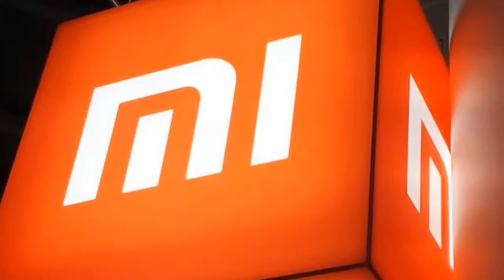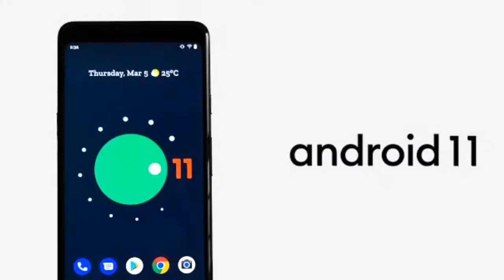Today Tech News in Hindi, Latest Tech News, Amazfit, MI TV, Real me Paisa UPI App, Samsung Android10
Video Details :-

In this video i am going to tell you about todays tech news.
Latest technology and tech news.

Please so some support toward a new creator like me.

I an regularly posting such videos on my Channel "Tech Cloning" which is useful for your daily life.
And I also post some 'Tech news' on daily Basis.

At the end once more...